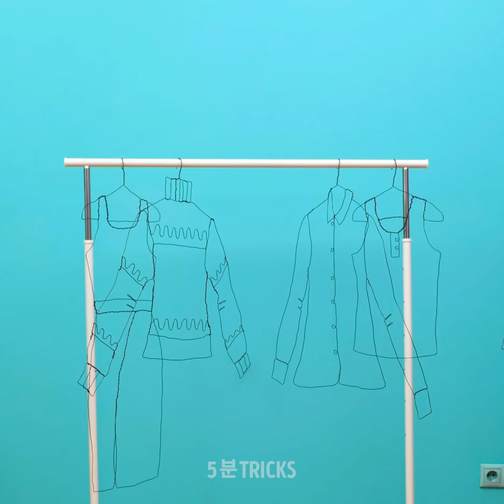24가지 간단한고 재밌는 DIY 아이디어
직접 시도할 수 있는 신박하고 재미있는 DIY 아이디어

만약 쉽고도 재밌는 공예 아이디어를 찾고 있다면 정확한 영상을 찾은 거예요! 여러분들을 위해 재밌게 시도할 수 있는 놀라운 DIY 아이디어를 준비했어요. 친구들을 부르세요 왜냐하면 이 중 몇 가지 아이디어들은 무조건 시도하고 싶어질테니까요. 제일 먼저 발을 이용해서 멋진 작품을 만드는 방법을 알려드려요. 맞아요, 발로요! 직접 두 눈으로 볼 필요가 있어요.

그 다음, 과일에 멋진 무지개 디자인을 입혀보세요. 모든 사람들이 어떻게 했는지 그 비법을 알고 싶어할 거예요. 그리고 여러분이 가진 인형들을 위한 작은 운동 가방 만드는 방법도 알려드려요. 만약 그림 그리는 걸 좋아하긴 하지만, 잘하지는 못한다면, 걱정하지 마세요! 여러분도 좋아할 정말 쉬운 그림 아이디어를 배울 수 있어요. 연필, 마커 그리고 손만 있으면 할 수 있어요.

영상을 끝까지 보고 가장 마음에 드는 아이디어를 알려주세요!

타임스탬프:

0:53 – 발 그림 작품
2:47 – 무지개 과일
6:23 – 미니 인형 운동 가방
9:39 – 쉽게 뱀 그리는 방법
11:33 – 귀여운 쥐 그리기

우리 체널들을 구독하세요~~~